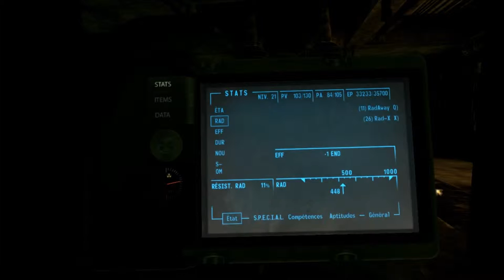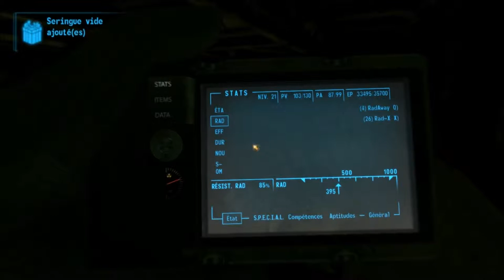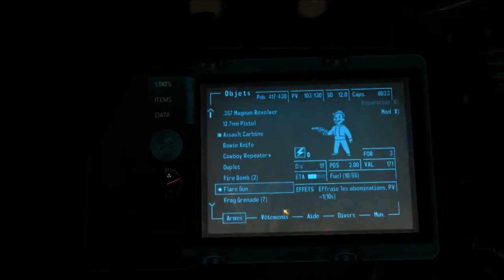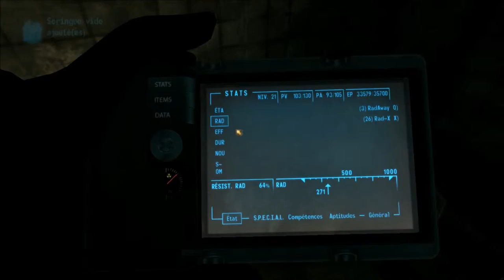( FR-HD 86) John Do 's Quest - Let's Play Fallout New Vegas -